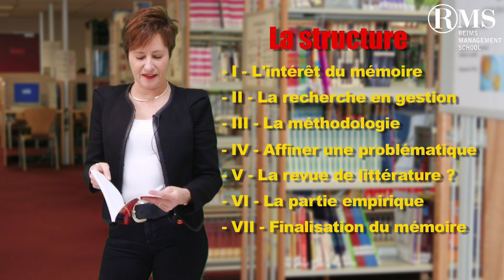Réussir le Mémoire des Ecoles de commerce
Présentation du livre de Adilson Borges et Catherine Karyotis  "Réussir le Mémoire des Ecoles de commerce".